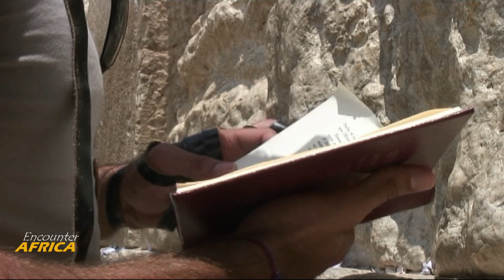Jerusalem - Alpha Blondy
As a man of peace, Alpha Blondy embraces Jews and Muslims; as a musician, he mixes reggae with the sound of his African roots.